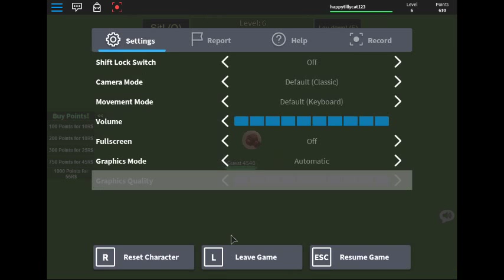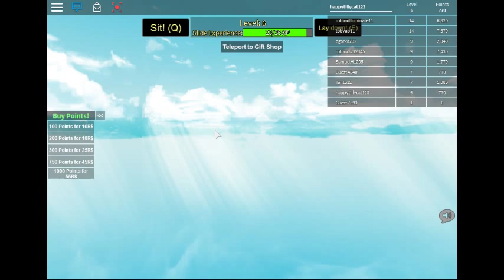[HONK HONK] Get Eaten!-roblox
If you like then like but no comments please!